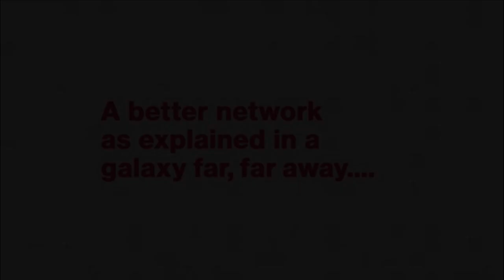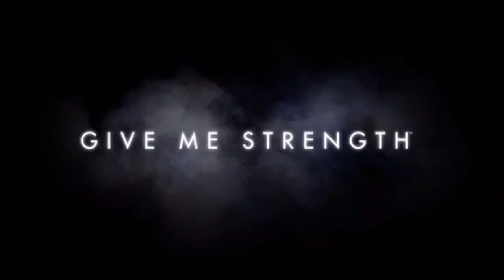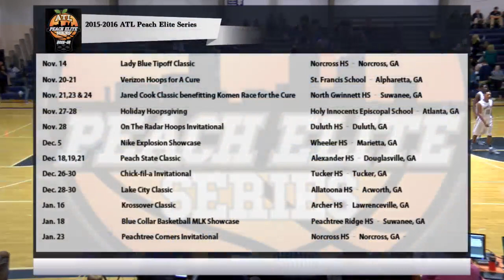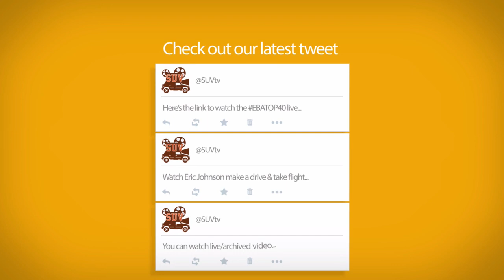Verizon Hoops For The Cure (Boys Div.): GAC vs. Brewbaker Tech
live stream provided by SUVtv (theSUVtv.com)